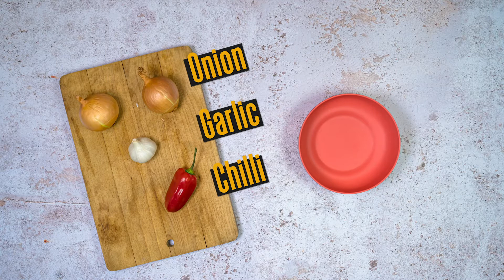How to make... Falafel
And some more from my sublime stop motion recipe series, easy to make Jewish and Middle Eastern inspired recipes that I love eating and cooking (but mainly eating). When I look at a recipe I rewrite it a bit, using rough amounts (don’t @ me), break it down into easier steps that make sense to me so it’s less confusing, so I hope that this does the same for you if you want to give it a go.

Alright, this is the is the first one of these Ive made, that actually has a proper emoji 🥙 woooo! فلافل - פלאפל - Battling it out with Hummus as the best thing to ever happen to chickpeas, is Falafel. You can find it on every street corner in the Middle East as the go to fast food of the region, it’s the original Big Mac, but better. Falafel is thought to originated in Egypt as Coptic Christians used fava beans as a vegetarian meal during lent. Eat in a salad, as a side dish or a mezze but obviously the only way to eat it is to stuff it in a pitta with lots of veg, hummus, pickles, baba ganoush, mango pickle, fried aubergine and tahini sauce, making as much mess as you can.

TRIVIA: the world’s largest falafel weighed 101.5 kg and took 45 mins to fry in Jordan in 2019

INGREDIENTS
Chickpeas
Garlic
Onion
Chilli
Cumin
Sumac
Coriander
Parsley
Baking Soda
Flour
Veg Oil